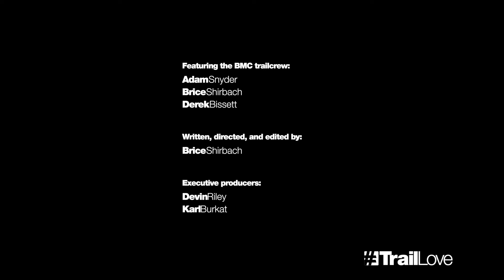BMC Switzerland | TrailLove Episode 3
Sisters, Oregon would be the home base for episode 3 of the TrailLove series. Located smack in the middle of the Beaver State, Sisters would prove to be an amazing location for the BMC Trailcrew to stage it's week plus of filming, with the Peterson Ridge trails located high above town, and other regions including Bend and the McKenzie River trails located a short drive away. Central Oregon provides riders with a bevy of very different riding opportunities, with bike park options found throughout Bend's trail networks, to the high desert terrain in and around Sisters, and the lush rain forests of the McKenzie River area 45 minutes west of town. With Derek Bissett sitting this out due to an injury sustained while filming the previous episode, it was left to Adam Snyder and Brice Shirbach to explore the region and find out just what this area offers up to riders. They would eventually discover not only a small but passionate community in Sisters, but some of the most fun and breathtaking trails they'd ever been on.